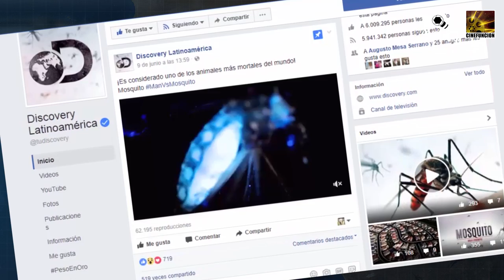MOSQUITO un zumbido que alerta al mundo por Discovery Channel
Discovery hace sonar la alarma sobre el riesgo de la próxima pandemia mundial con el estreno global de Mosquito.

El documental, que se transmitirá el jueves 6 de julio, incluye testimonios de líderes de la comunidad de la salud internacional y una entrevista única con Bill Gates.